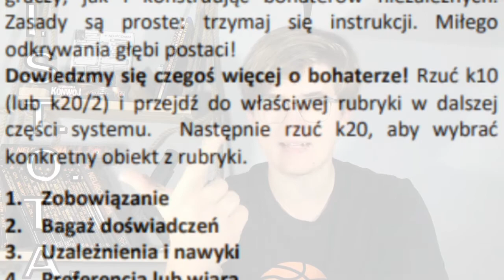Neuroshima RPG - Tworzenie Bohatera - Przygotowanie | Tworzenie Postaci | RPGamer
W tym filmie mówię, jak moim zdaniem najlepiej przygotować się do niezwykle ważnego procesu, jakim jest tworzenie bohaterów do kampanii Neuroshimy. Tematowi przyglądamy się zarówno z perspektywy Gracza, jak i Mistrza Gry. Przedstawiam również jeden ze swoich pomniejszych projektów - zapraszam!

Music used in the video:
"I Wanna be a Machine" by Punk Rock Opera, relased July 25th, 2018. Source: freemusicarchive.org
"In the Driving Wheel" by Punk Rock Opera, relased July 25th, 2018. Source: freemusicarchive.org
"Guitar Lessons" by Punkt Rock Opera, relased July 25th, 2018. Source: freemusicarchive.org
"The Deal" by Punk Rock Opera, relased July 25th, 2018. Source: freemusicarchive.org
"The Road" by Punk Rock Opera, relased July 25th, 2018. Source: freemusicarchive.org

Sounds used in intro and the video:

"Piano Keys.m4a" by Alexhanj, posted on February 21st, 2019, on Freesound.org